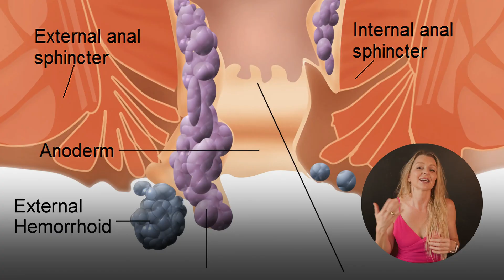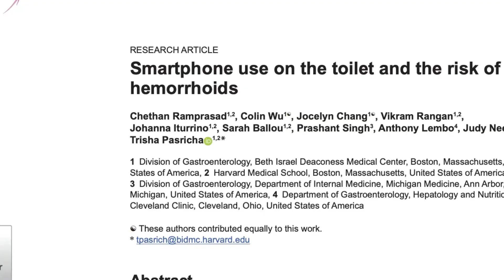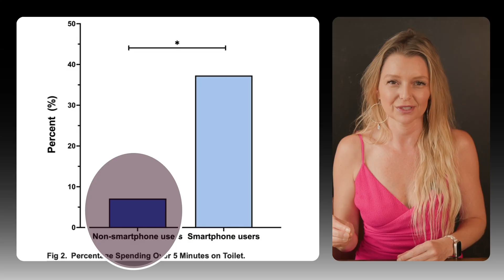Your Phone Is Giving You Hemorrhoids (Here’s the Science)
Ever scroll your phone while sitting on the toilet? You’re not alone - but according to science, it might be giving you hemorrhoids. In this episode, Irminne Van Dyken, MD explains how smartphone use on the toilet increases your risk of hemorrhoids, and what you can do to keep your gut (and your backside) healthy.

A recent PLOS One study (2023) found that people who use their phones in the bathroom have a 46% higher risk of hemorrhoids. Why? Because prolonged toilet sitting causes pelvic pressure, venous congestion, and swelling in the hemorrhoidal veins. Add TikTok or Instagram to the mix, and you’ve got the perfect storm for rectal irritation.

In this video, you’ll learn:
• What hemorrhoids really are (and why everyone has them)
• The hidden connection between smartphones, bowel habits, and gut health
• How sitting position and time affect pelvic floor and vein pressure
• The role of fiber, hydration, and posture in hemorrhoid prevention
• Simple doctor-approved tips to shorten toilet time and protect your gut

If you care about gut health, digestive wellness, or just want to stop spending half your morning on the toilet, this one’s for you.

👉 Watch now to learn how to prevent hemorrhoids naturally — without giving up your phone completely.

📚 Study Reference:
Association between smartphone use on the toilet and hemorrhoids in adults undergoing colonoscopy. PLOS One, 2023.

⏰ Chapters:
00:00 Intro
00:23 What hemorrhoids actually do
00:56 Why time and pressure matter
01:26 The PLOS One hemorrhoid study explained
03:23 Gut health tips: fiber, hydration, and position
04:39 The bottom line

✨ Subscribe to Out of the Doldrums for more science-backed health content about gut health, nitric oxide, onsen bathing, and longevity living — straight from a surgeon who loves bringing curiosity back to medicine.

Cherish your health always, and aloha.